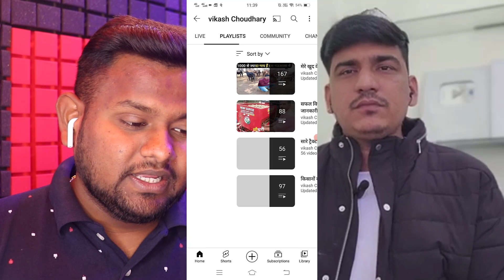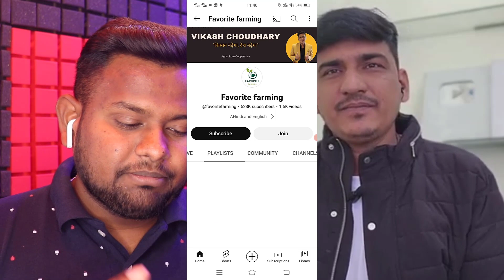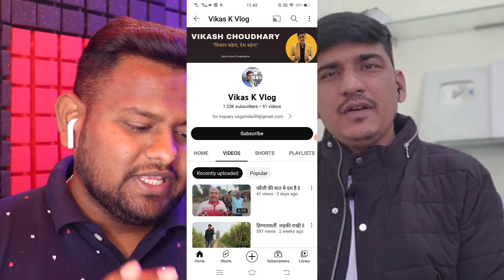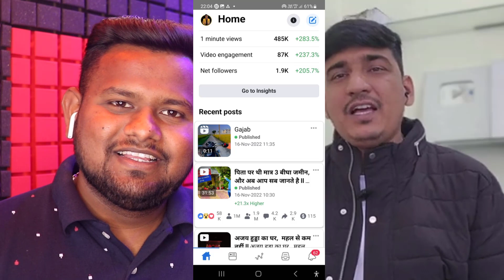YouTube के असली रंगबाज😲गांव का वीडियो बना कर🎥आज कमाते है 10 लाख रुपया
1.My Laptop
2.My Tripod
3.My VR Box
4.My Guitars
5.My Air Conditioner
6.My Mobile
7.My Mobile
8.My Mobile
9.My Home Theater
10.My Watch
11.My Bag
12.My Chair
12.My Camera
13.My Mike
15.My Headphone
16.My Earphone
17.My Charger
18.My Pen Drive
19.My Fan
20.My Power Bank